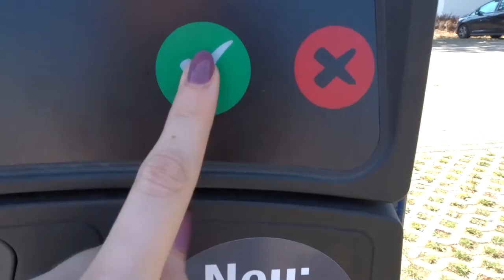Taking Photos and Melting in the Heat | VLOG